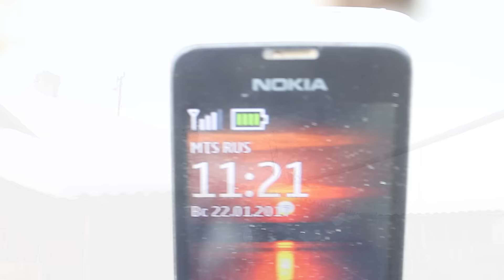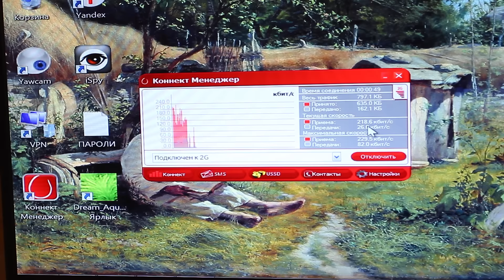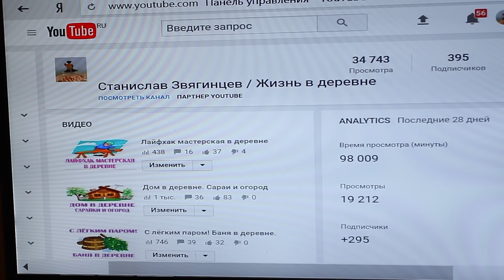Интернет в деревне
Как обеспечить интернет в деревне с помощью модема и антенны. В этом видео покажу как я подключил интернет в деревне.

"Коробочка" с помощью которой возможно подключить внешнюю антенну к usb модему называется контейнер для 3G модема
Добавлю, что из операторов связи там работает только МТС. Но связь очень нестабильная иногда и вообще дозвониться невозможно.
В видеоролике использована песня "Человек с рюкзаком" Аиды Ведищевой
3. Оставляй своё мнение в комментариях (это интересно всем)
Станислав Звягинцев , жизнь в деревне.